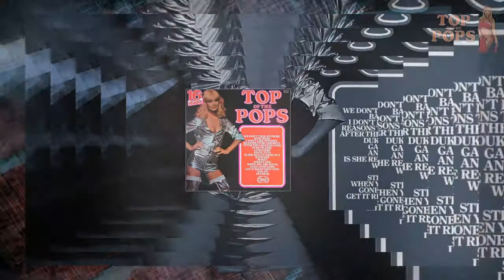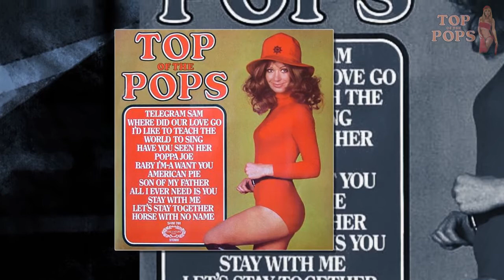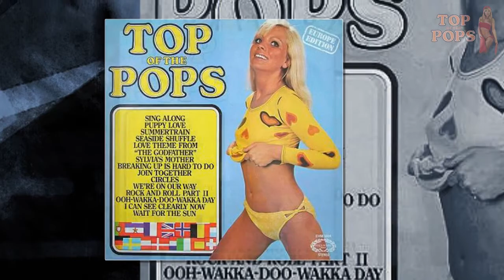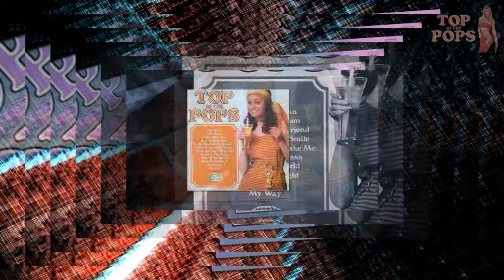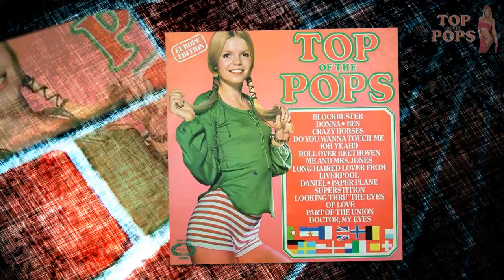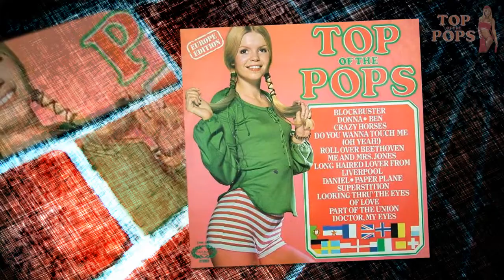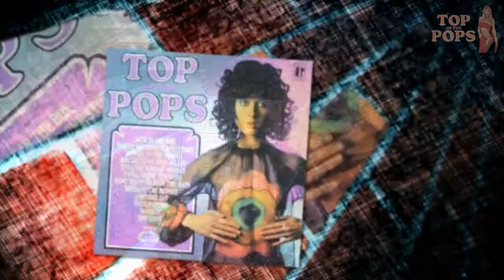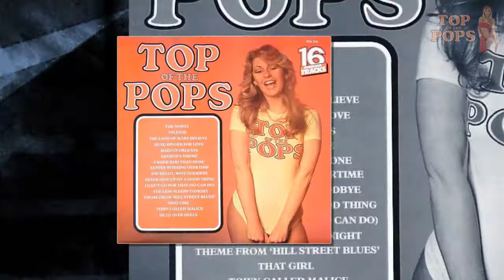Top of the Pops * The Best Of 1972 - Top of the Poppers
Top of the Pops * The Best Of 1972 - Top of the Poppers. Complete songs.
Tracklist:

01  I'd Like To Teach The World To Sing
      (Original: The New Seekers)
02  Telegram Sam
      (Original: T.Rex)
03  Son Of My Father
      (Original: Chicory Tip)
04  Without You
      (Original: Harry Nilsson)
05  Amazing Grace
      (Original: The Royal Scots Dragoon Guards)
06  Mouldy Old Dough
      (Original: Lieutenant Pigeon)
07  Puppy Love
      (Original: Donny Osmond)
08  Mama Weer All Crazee Now
      (Original: Slade)
09  Metal Guru
      (Original: T.Rex)
10  Clair
      (Original: Gilbert O' Sullivan)
11  My Ding-A-Ling
      (Original: Chuck Berry)
12  Long Haired Lover From Liverpool
      (Original: Little Jimmy Osmond)
13  You Wear It Well
      (Original: Rod Stewart)

BONUS:  (Not on the Best Of '72 album)

14  Baby I'm A-Want You
      (Original: Bread)
15  What Is Life
      (Original: Olivia Newton John)
16  Too Beautiful To Last
      (Original: Engelbert Humperdinck)

All songs performed by the Top Of The Poppers